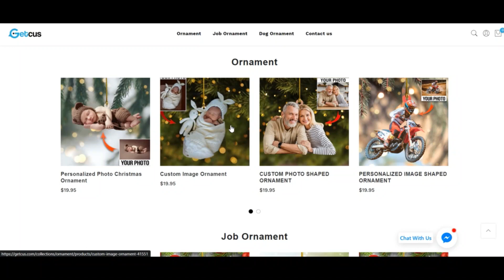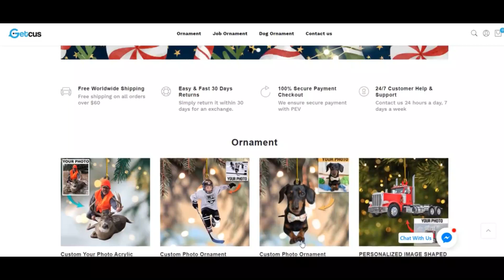Getcus Reviews [ With Proof Scam or Legit ? ] Getcus ! Getcus Com reviews ! Getcus.Com reviews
getcus.com has an incredibly low have confidence in rating which implies that there's a potent likelyhood the web site is usually a rip-off. Be pretty watchful when using this Web-site!

When our algorithm quickly reviewed getcus.com we looked at numerous factors, like the possession facts, place, recognition together with other factors concerning assessments, phony solutions, threats and phishing. A have faith in score is produced using all the gathered info.